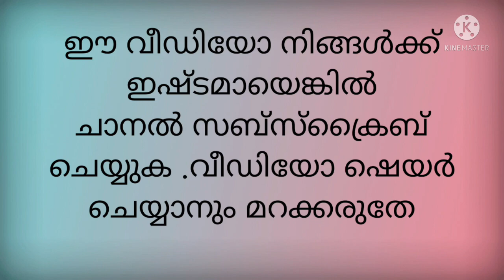രുദ്രാക്ഷം എല്ലാവർക്കും ധരിക്കാമോ?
രുദ്രാക്ഷം ധരിക്കുന്നതിന്റെ പ്രാധാന്യം വിവരിക്കുന്ന ലഘു വീഡിയോ